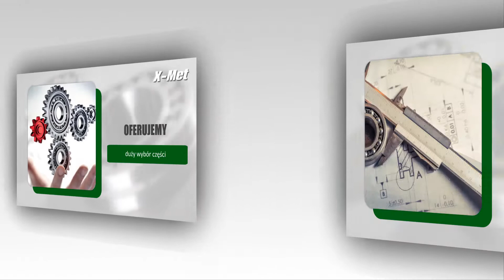Uszczelniacze techniczne Koszalin X-Met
Sprzedajemy podzespoły napędowe i transportujące. W naszej ofercie znaleźć można m.in. łożyska kół samochodowych, toczne i do maszyn. Ponadto dostarczamy pierścienie osadcze i pierścienie uszczelniające, a także tworzywo konstrukcyjne.

W asortymencie mamy również uszczelki, uszczelniacze, koła napędowe i pasy napędowe. Znaleźć u nas można koła łańcuchowe, pasy klinowe Loctite, simmering, smary i łańcuchy Galla.

Z naszej oferty korzystają Klienci indywidualnie im firmy z sektorów takich jak samochodowy, chemiczny, rolniczy i przemysłowy. Zapewniamy konkurencyjne ceny i terminową dostawę.

Zapraszamy!